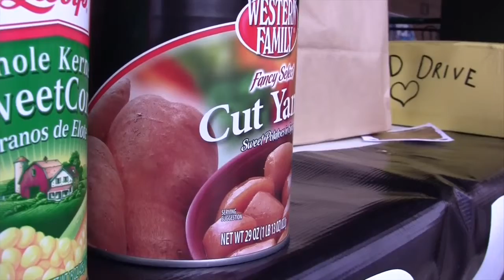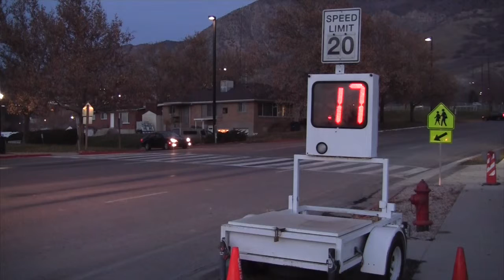News Director Castleberry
This video is about News Director Castleberry